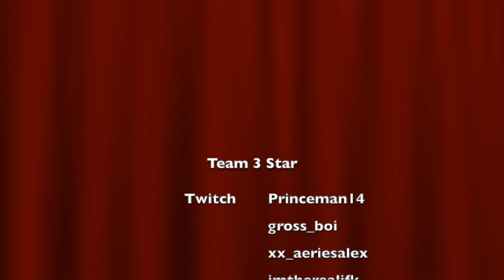Quick Ash 4k, All Head Shots - Rainbow 6 Siege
Tom Clancy's Rainbow 6 Siege: Content Captured on PS4&PS5
Most Content filmed with the boys of Team 3 Star